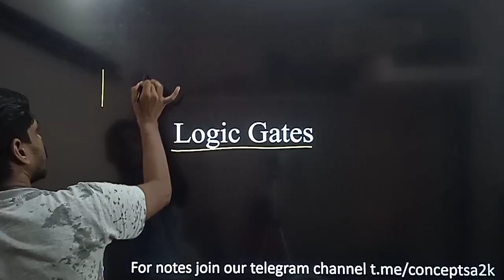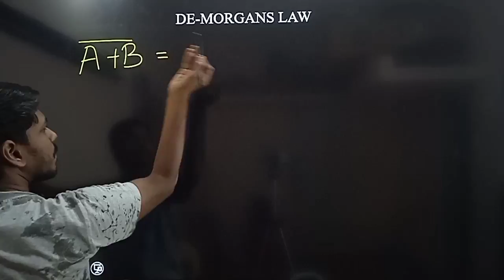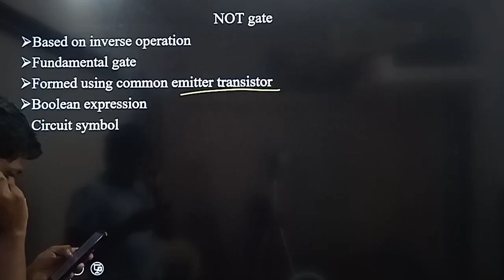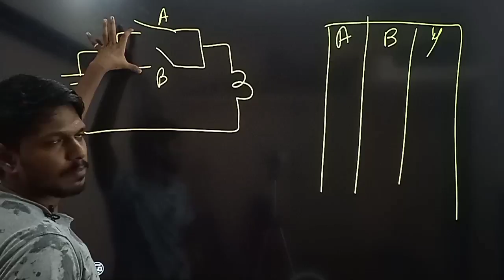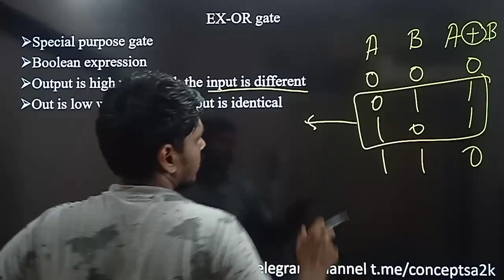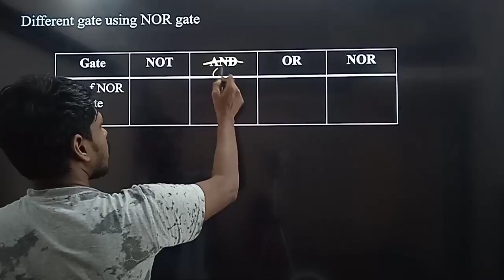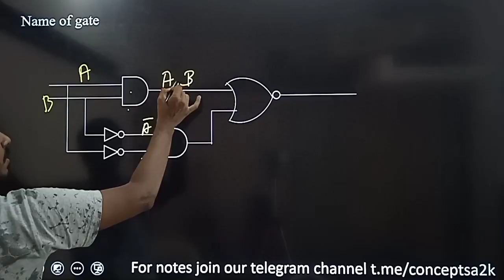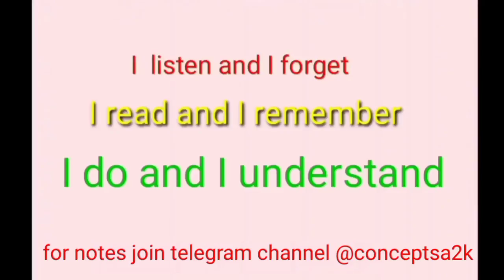Day 87 semiconductor logic gates NEET in 90 days crash course in tamil a2k